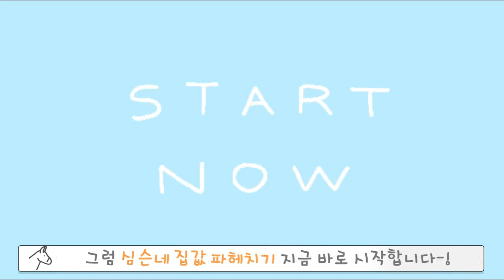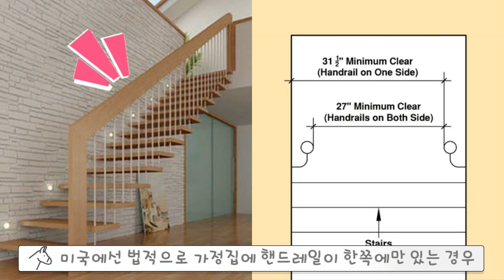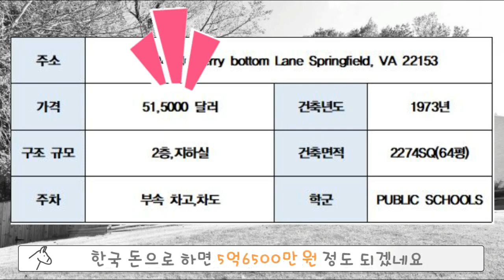[동키]심슨네 가족들-심슨 집값 시세털기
▪ 배경음악

▪ 음향효과 : 상업적 목적으로 이용할 수 있는 공정자료 이용 및 자체제작
▪ 기타 사진·영상 : 상업적 목적으로 이용할 수 있는 사진과 영상 이용